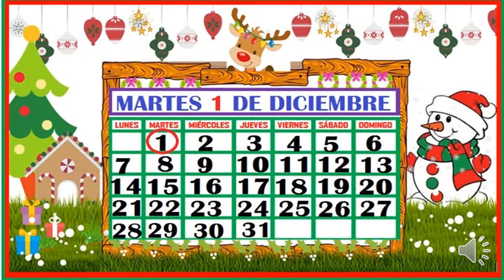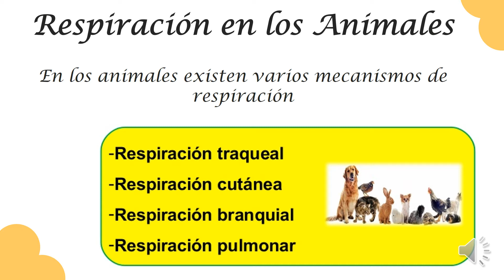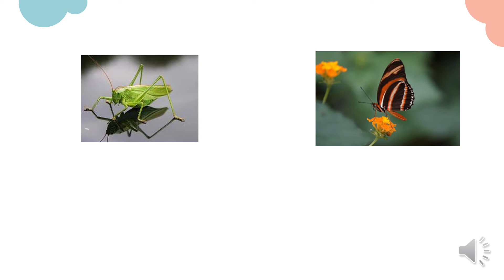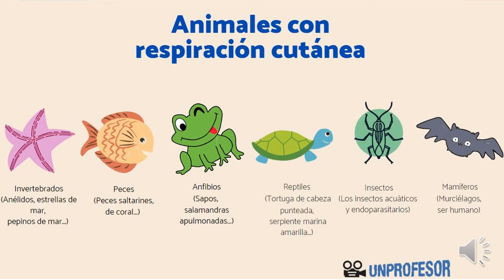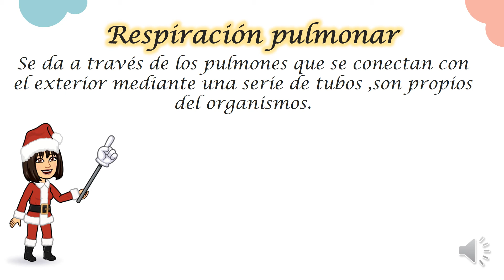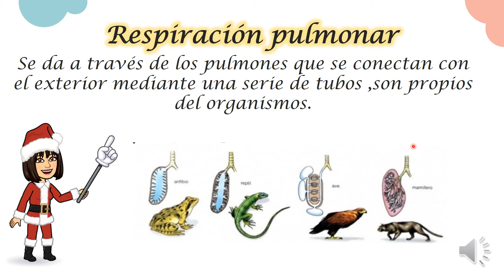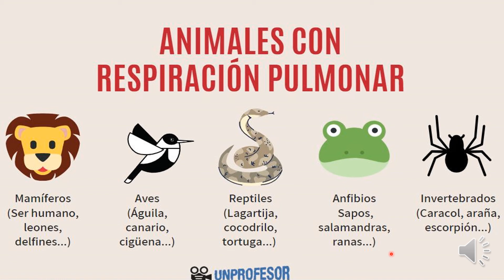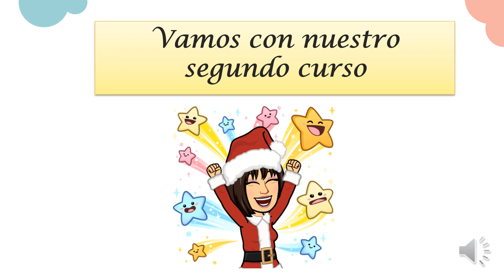primer grado : respiración de los animales